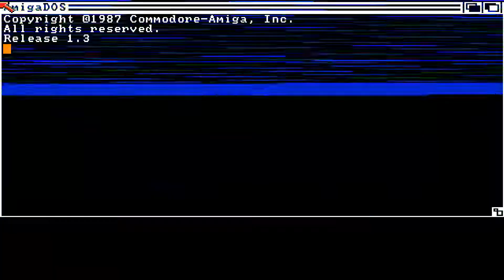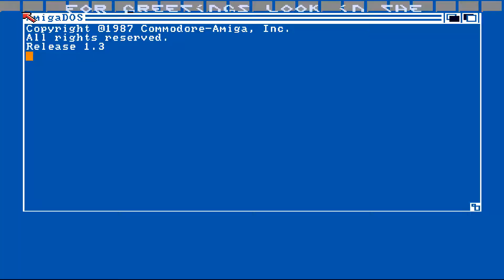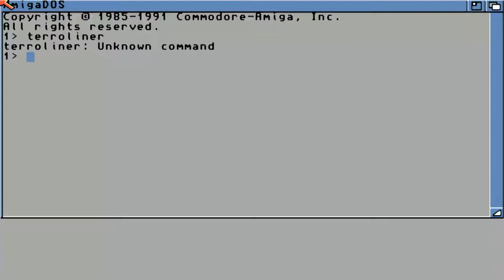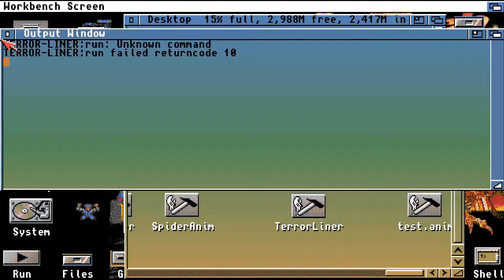AMIGA GAME INTRO Terror Liner II 2 AMIGA 1993Alpha FlightPDh PDXt +2 Supplex